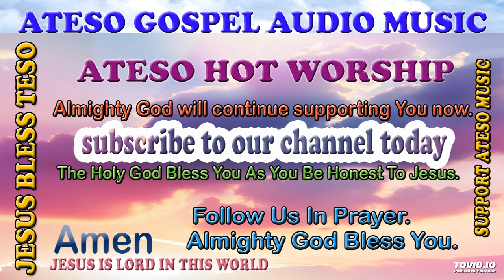EPOL ACOA KON BY OKOROM J @ ATESO HOT WORSHIP